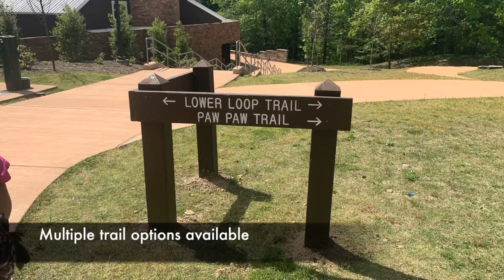Cane Creek Falls | Best Tennessee Waterfalls | Hiking | Adventurous Trail | Weekend Getaway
Cane Creek Falls is said to be an 85ft waterfall on Cane Creek, which is responsible for the deep Cane Creek Gorge of which is one of the main features of Falls Creek Falls State Resort Park. Its a perfect way to explore to the base to have a view of the falls during a weekend getaway.

If you had decided to take an adventurous hike, take the paw paw trail which will lead you to the cable trail after few cascades.  Once you reach the cable trail, you might found a thick cable which is used to descend down, you have to use the cable as support and climb down the cliff.  At certain points you have to cable and descent down using the support of tree roots and rocks.
This trail is risky for kids & pets cause it was very steep and strenuous. After reaching the base of the falls , you can find it all worth it !!

Friends after watching this video you can try this adventurous hike and enjoy along with your friends and family.

Please do share your valuable feedback in the comments section !!
Any support is always welcome !!

Magizhchi :)